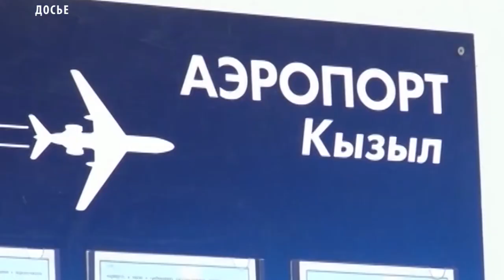ДЕНЬ ГРАЖДАНСКОЙ АВИАЦИИ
В Туве впервые за постсоветский период состоялись официальные торжества в честь Дня гражданской авиации России.